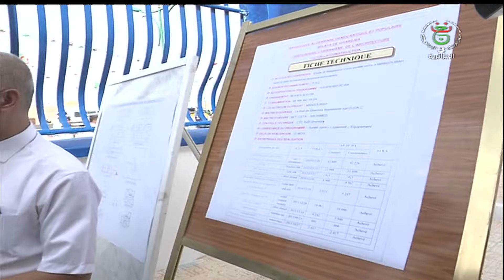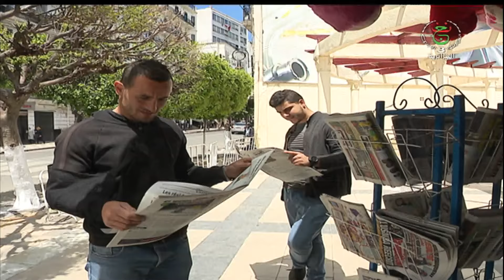قناة الجزائرية الثالثة نشرة الحادية عشرة19.08.04